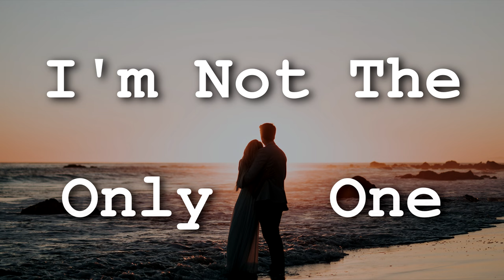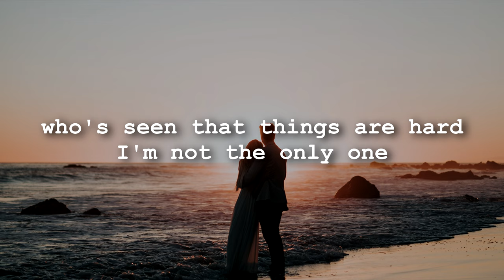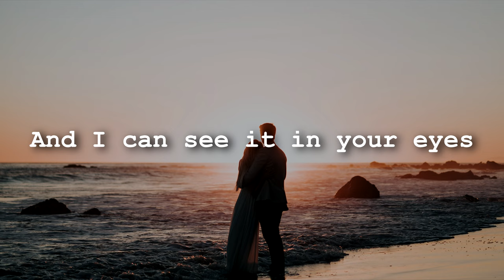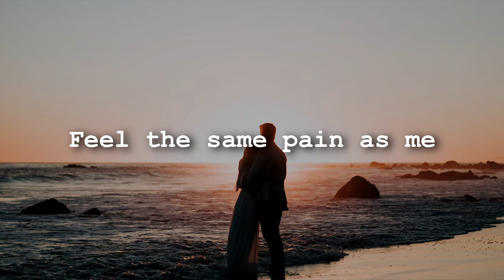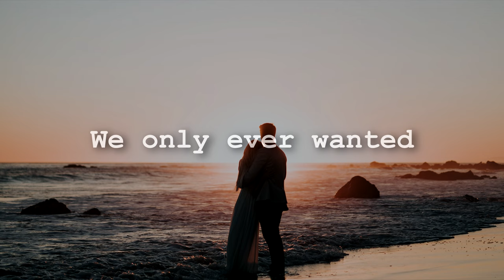Castle Hassall - I'm Not The Only One (Lyrics)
Castle Hassal is an scottish indie folk artist that makes awesome calm music, folk music, acoustic music, and has profound lyrics.

Songwriter: Rolland Hassall

Producer: Rolland Hassall

This CHANNEL CLAIMS NO RIGHTS OR OWNERSHIP over the contents posted. If you wish for a Album to be removed, please let me know so I can remove it from my feed immediately.

𝕸𝖊𝖒𝖊𝖓𝖙𝖔 𝕸𝖔𝖗𝖎